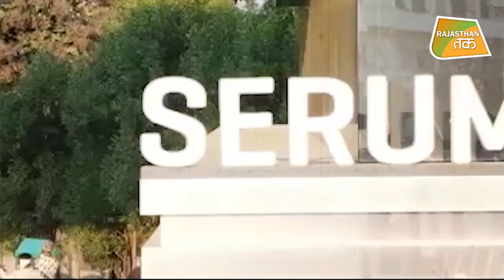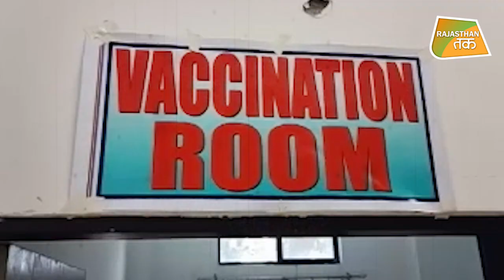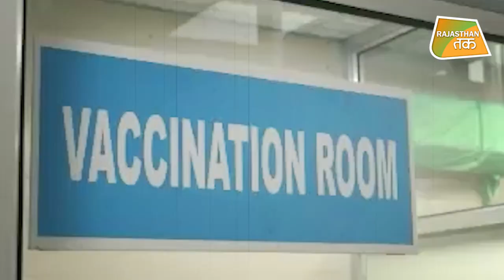'VACCINE पर सबसे बड़ा ऐलान'!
देश में कोरोना वैक्सीन लगाने का काउंट-डाउन शुरू हो चुका है...एक जनवरी को ही केन्द्र सरकार की विशेषज्ञ समिति ने कोरोना वैक्सीन कोविशील्ड के आपात इस्तेमाल की सिफारिश कर दी है। वैक्सीन तैयार है। राजस्थान में 1.65 करोड़ लोगों को वैक्सीन लागई जाएगी। राजस्थान में वैक्सीनेशन से पहले की सभी तैयारियां पूरी हो चुकी हैं..अब बस महज वैक्सीन पहुंचने भर की देर है. राजधानी से सभी जिला स्तर पर कोरोना वैक्सीन के वाइल रखने के लिए फ्रीजर सेंटर बनाए जा चुके हैं। बूथ स्तर पर वैक्सीन कैसे लगेंगी, इसका चार्ट बन रहा है। किस टेम्परेचर में कितनी वैक्सीन रखी जा सकेंगी, इसके लिए भी प्लानिंग पूरी हो चुकी है।